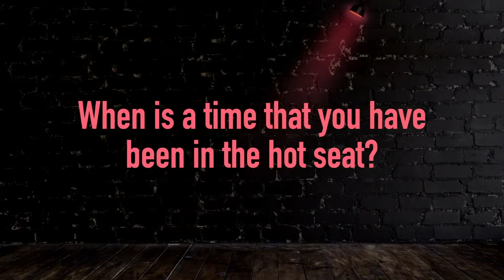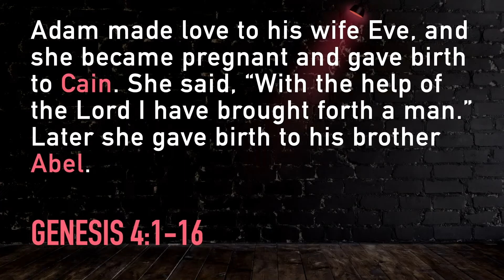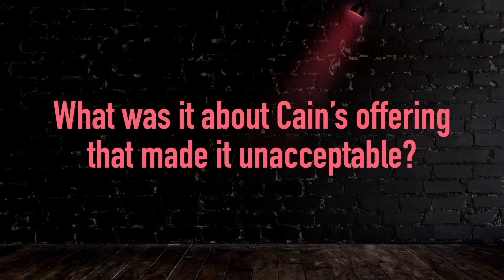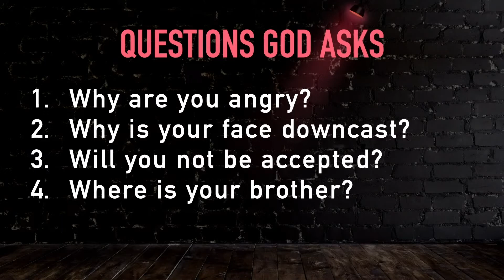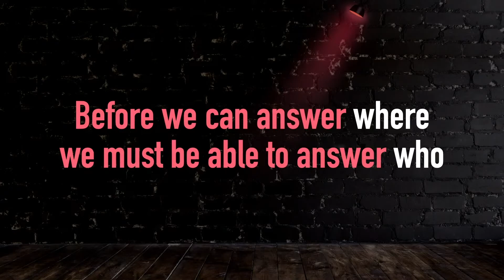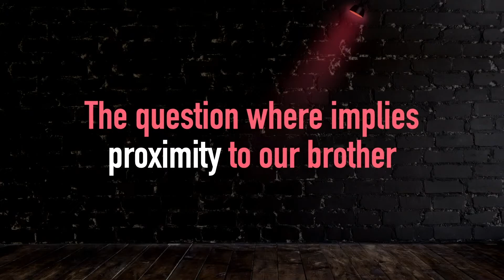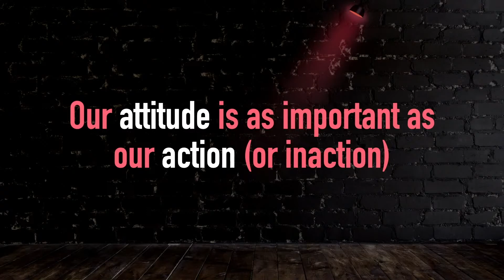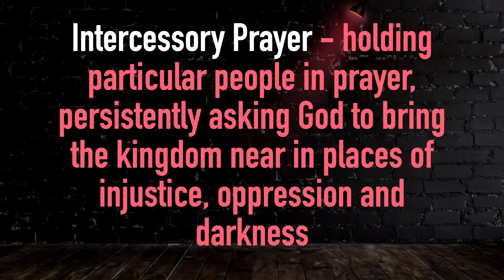Hot Seat - Where Is Your Brother?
The weekly worship services of Ashworth Church in West Des Moines, Iowa.